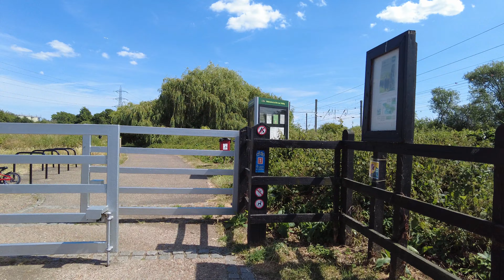Cycling on Hackney Marshes POV in London city 4K 60FPS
Hello viewers, welcome to another London video, this will be a cycling POV video. I will be going around London city with my rode bike. We will see Green Way, Queen Elizabeth Olympic Park and Hackney Marshes. This is a 1 hour cycling POV video so I hope you like.
So like always get a drink, relax and enjoy the video.

Sights seen include:
0:01:20 Video Highlight
0:01:30 Start
0:02:23 Greenway
0:10:35 Queen Elizabeth Olympic Park
0:19:39 Hackney Marshes
0:28:07 Lee Valley Riding Centre

Date Record: June 2023
Temperature: 27℃
Video Quality: Fully - 4K 60FPS